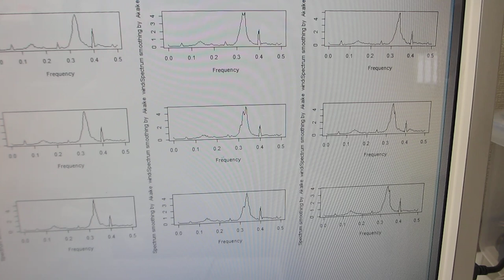超音波プローブの伝搬特性（自己相関、バイスペクトル）を評価する実験（超音波システム研究所）